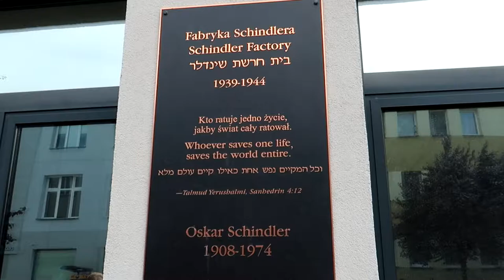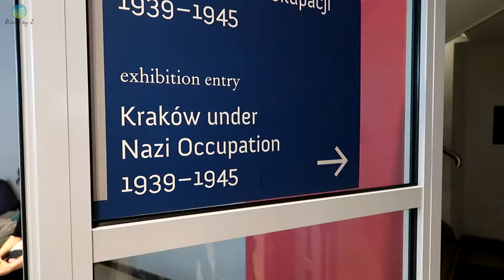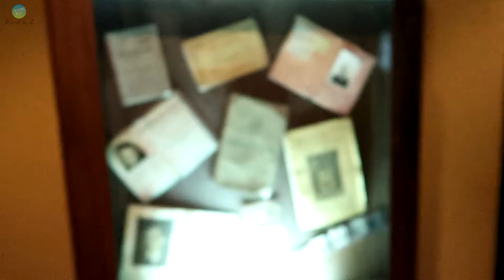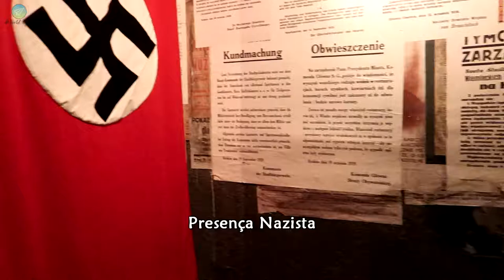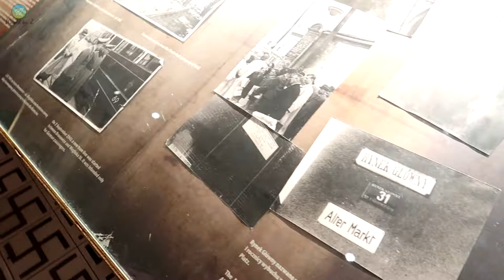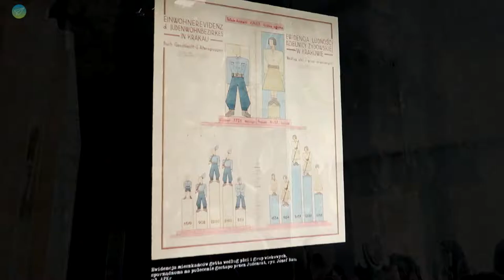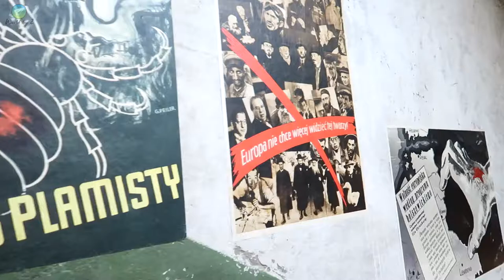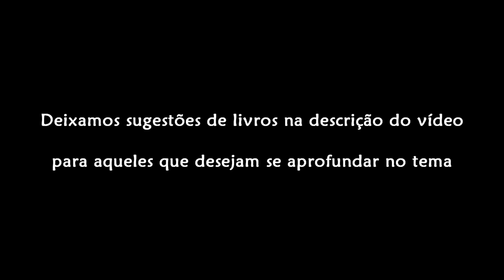O que fazer CRACÓVIA Polônia - Museu Fábrica de Oskar Schindler do filme A Lista de Schindler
O que fazer em Cracóvia na Polônia.
Neste vídeo mostramos como visitar o Museu da Fábrica de Oskar Schindler, pra quem não conhece, do filme A LISTA DE SCHINDLER, de Steven Spielberg.

Resumo sobre o Museu de Schindler:
Oskar Schindler empregou em sua fábrica cerca de 1.200 Judeus para que os mesmos pudessem escapar do Holocausto. Como a empresa não estava sendo mais lucrativa, começou a fabricar artefatos de guerra para os Alemães. Ordenou secretamente claro, que fizessem alguns projéteis com defeito propositalmente, assim, poderia salvar algumas vidas.

00:00 - Fábrica de Oskar Schindler, Cracóvia Polônia
00:49 - Portão da Fábrica de panelas de Oskar Schindler
01:50 - Como comprar o ingresso para visitar a Fábrica de Oskar Schindler
02:20 - Visita à Fábrica de Schindler  em Cracóvia
10:37 - Quem foi Oskar Schindler e o que ele fez durante a Segunda Guerra Mundial

🎟️ 🚌 Compre seu ticket para o museu aqui:
Excursão Guiada Fábrica Schindler

🎟️ 🚌 Compre seu ticket para o Auschwitz aqui:
Excursão Guiada Auschwitz-Birkenau

📚 Sugestões de Livros:

A lista de Schindler

A lista de Schindler: A verdadeira história

Se gostou do vídeo, dê um like também 👍

DICAS